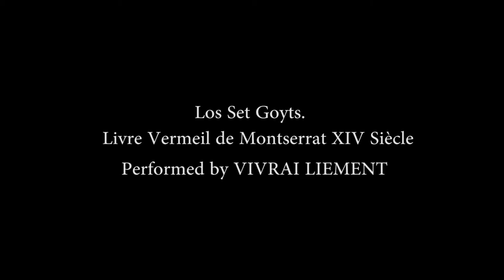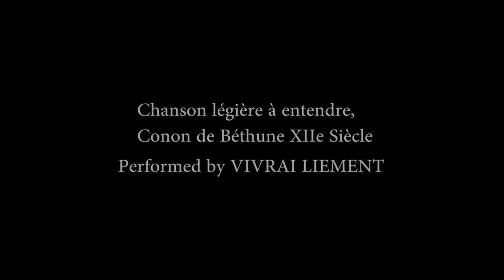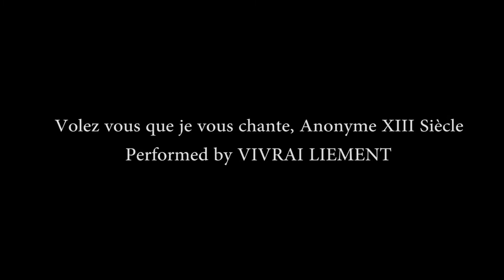Renaissance and Middle ages ! Medieval Music with Bagpipes Hurdy Gurdy.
Renaissance and Middle ages ! Medieval Music with Bagpipes Hurdy Gurdy.Fluet and drums are also played by these great musicians who play in the streets.Near a fortress with tall towers the public start to dance in harmony with with the middle ages tunes.

More Youtube videos for you